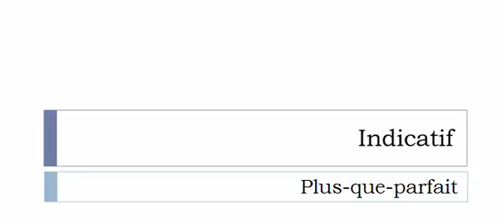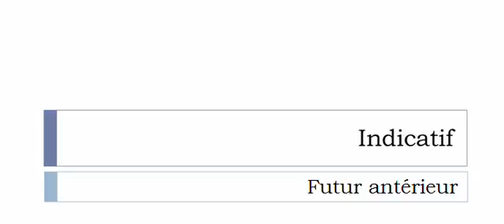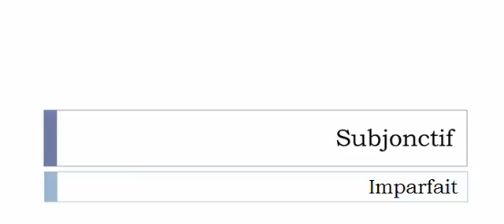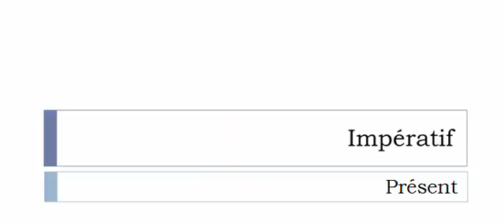Conjugate French verb # Grelotter = shivering